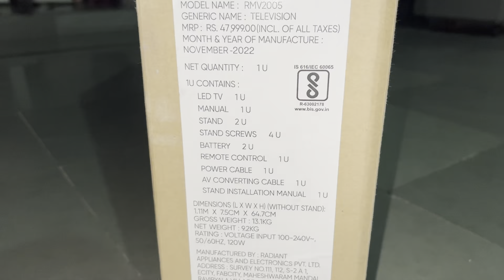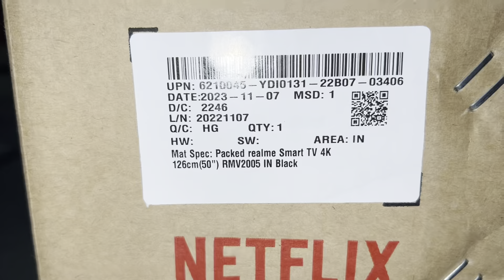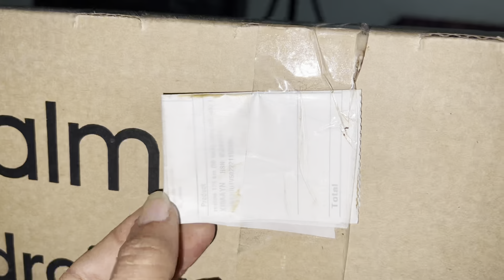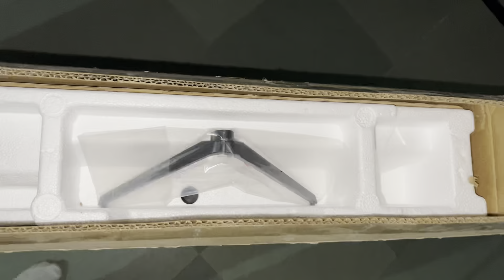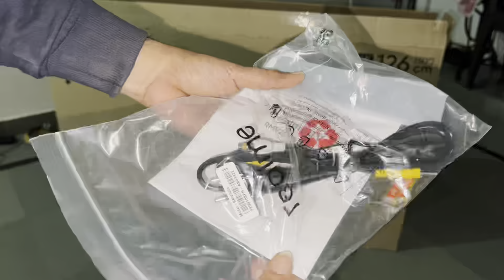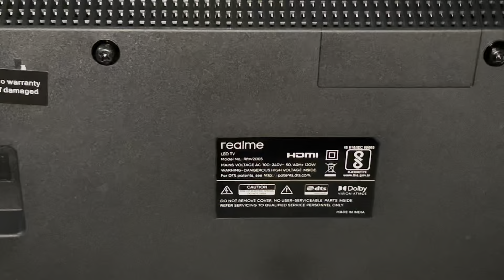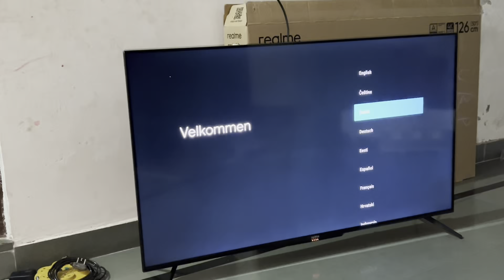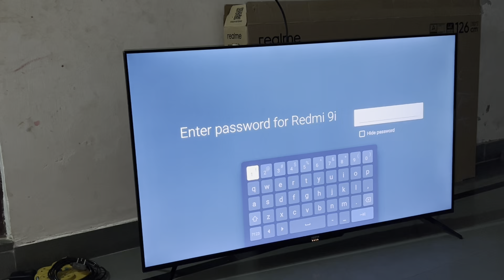Realme Smart Android TV 126 cm (50 inch) 4K Ultra HD unboxing / Realme 50 inch LED ultra HD smart tv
Hi friends My name is Manish
_Mobile repairing
_Unboxing
_Software mobile

Realme Smart Android TV 126 cm (50 inch) 4K Ultra HD unboxing / Realme 50 inch LED ultra HD smart tv Unboxing or review

Itel all mobile phone lock remove password remove

📱📱📱All Lava mobile phone charging error problem solution 100% |
मोबाइल रिपेयरिंग सीखने के लिए मेरे चैनल को

Mantra biometric fingerprint device review